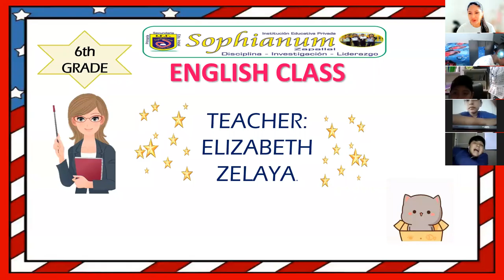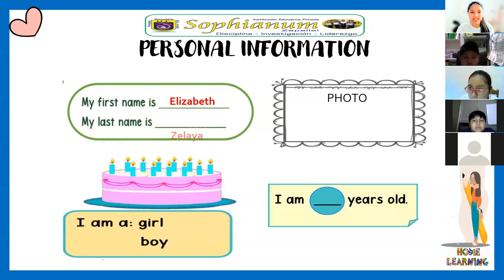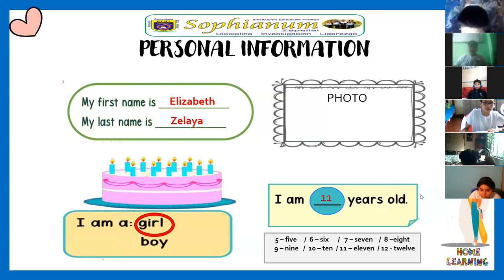PERSONAL INFORMATION / 6TH GRADE / PART 1